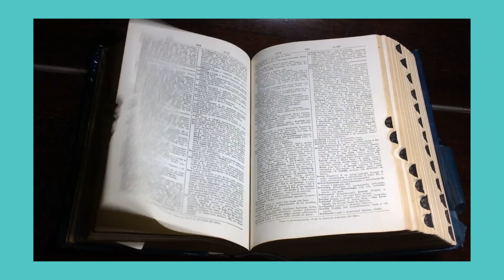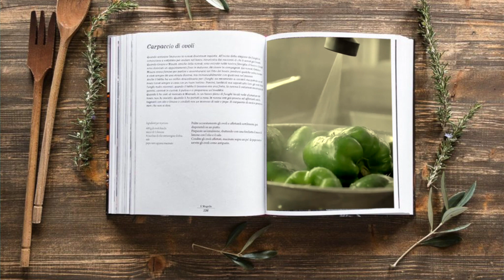FAST is FAT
In questo monto tanto fast quanto FAT, il junk food si trova in ogni dove, ed è protagonista delle giornate di noi italiani, perché veloce, perché conveniente, perché ci piace. Perdiamo di vista i veri valori del cibo, che sono la qualità e la nutrizione. Ci rimpinziamo di pubblicità e colori, di mondi gustosi e sempre più velocemente perdiamo la capacità di informarci e quindi di trasmettere sane informazioni ai più piccoli.

NUTRI LA MENTE, NUTRI TE STESSO